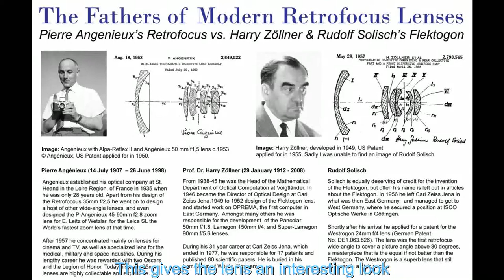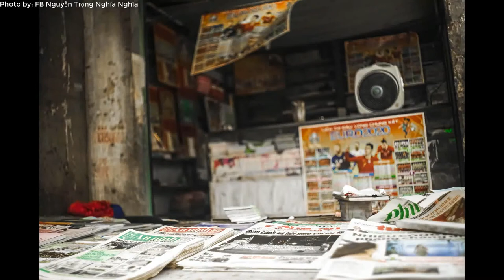#56-Carl Zeiss Jena DDR Flektogon 2.8/35 lens - Fektogon 35mm F2.8 Zebra - Third Version Flektogon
This channel review all about manual focus lens.
We are Nguyễn Trọng Nghĩa, Phan Việt Bình, Nguyễn Ngọc Huy
We have sell lens if you want